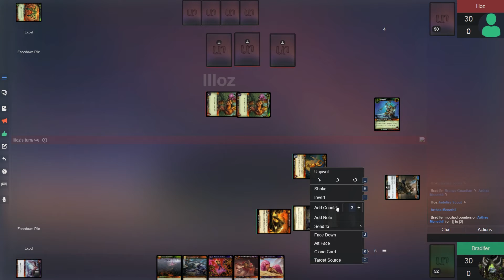Token Death Knight vs Grgrmrgl Aggro Hunter - WOW TCG Classic Match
DK Decklist:
//play-1
1 Arthas Menethil

//deck-1
4 Twilight Citadel
4 The Defias Brotherhood
2 The Missing Diplomat
1 Darkness Calling
4 A Question of Gluttony
4 Frostmourne
4 Etched Dragonbone Girdle
1 Bonefist Gauntlets
1 Goran, Timewalker Lavacaller
3 Obsidian Drudge
3 Edwin VanCleef
2 Obsidian Drakonid
3 Bronze Guardian
3 Deathcharger
1 Magni, the Mountain King
4 Weldon Barov
4 Frozen Core
1 Entomb
4 Blood Parasite
3 Strangulate
2 Mind Freeze
2 Army of the Dead

//sideboard-1
1 Despair of Winter
2 Bottled Death
1 Strangulate
1 Grip of the Damned
2 The Scourge of Lordaeron
1 Goran, Timewalker Lavacaller
2 Entomb

WoW TCG is a card game similar to HearthStone and MTG. In fact it was the inspiration for HearthStone and a lot of WoW TCG's art was used in HS.

Check out the Reddit, Discord, and Facebook group to get involved and play some games with us on Tabletop Simulator (TTS). We play 1 v 1 games and group raids with 3 - 8 players.